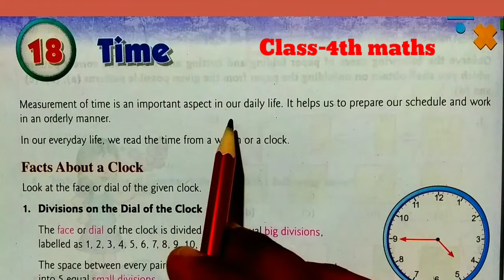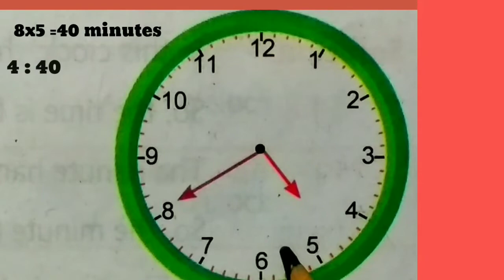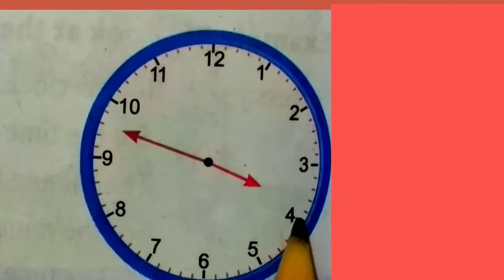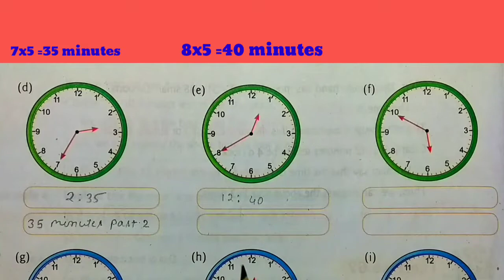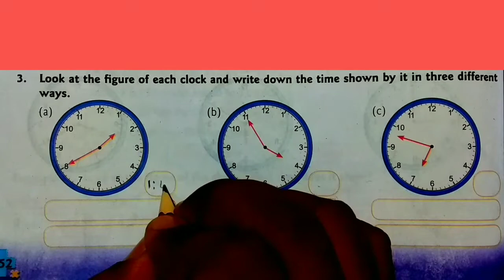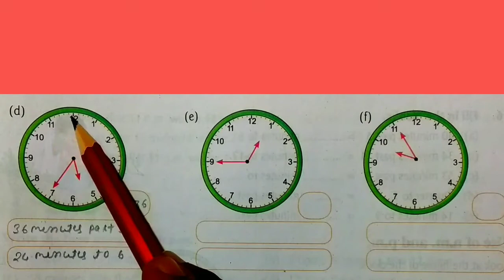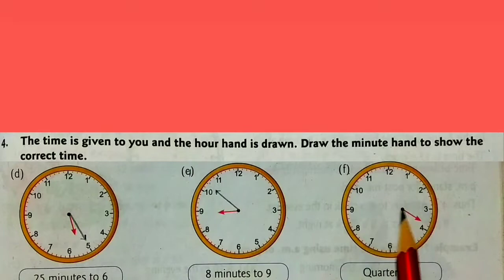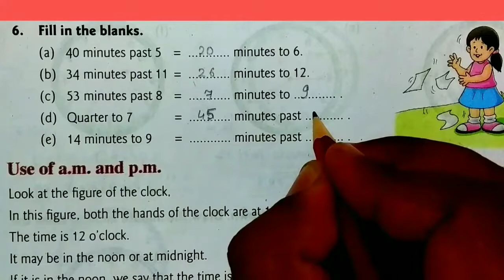CLASS-4TH:-MATHS//CBSE//CHAPTER- 18 //TIME// EXERCISE- 62 // R S AGGARWAL COMPOSITE MATHEMATICS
SOLUTION OF
EXERCISE-62
Chapter- 18
"TIME"
Class - 4TH